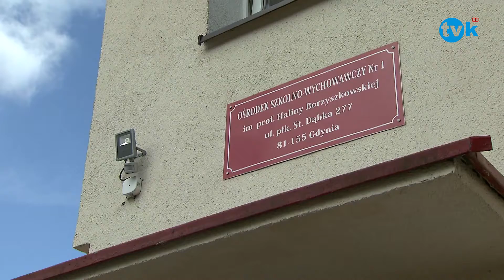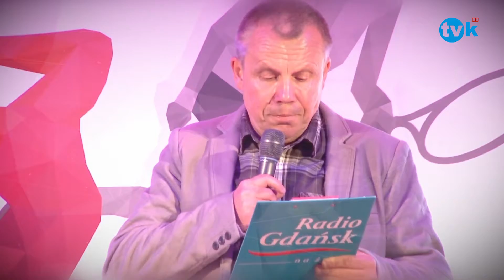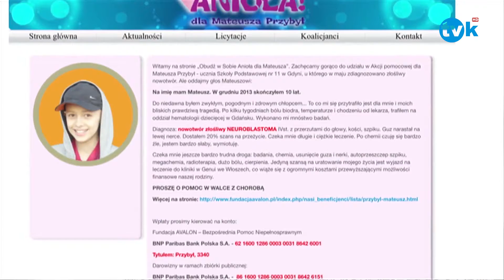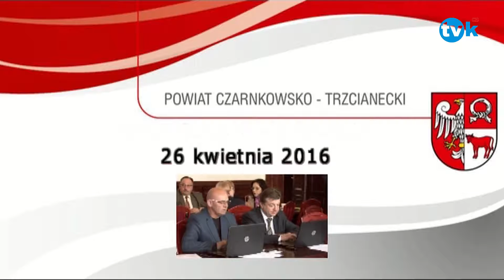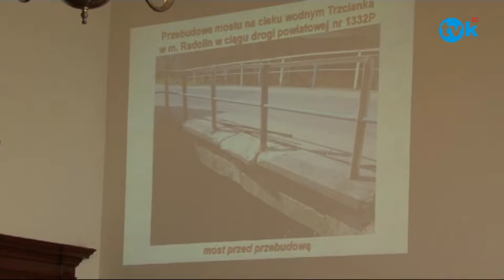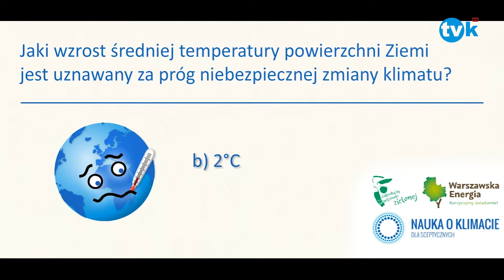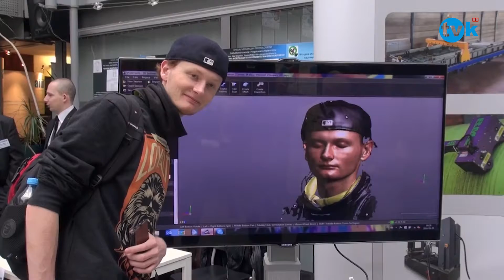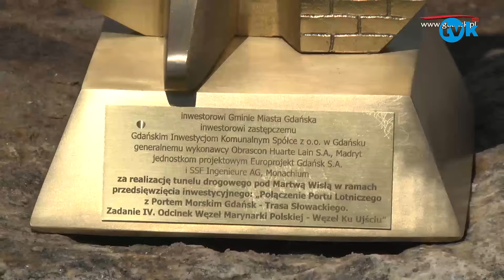NewsFlash 27.05.2016 - informacje z kraju TVK HD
1. SIATKARSKI GKS KATOWICE WYGRAŁ LIGĘ!
2. Leśny Piknik Rodzinny EKOODPOWIEDZIALNIE
3. Gdańska Gala Sportu Młodzieżowego
4. Kirchhoff z unikatową technologią
5. majOSTaszki 2016
6. Bibliotekarze świętowali w Gliwicach
7. XVIII Sesja Rady Powiatu Czarnkowsko-Trzcianeckiego 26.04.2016
8. Dzień dziecka 2016
9. Lato w formie 2016
10. Seans dla dzieci
11. Próg niebezpiecznej zmiany temperatury
12. Dzień Nauki i Przemysłu  w Gliwicach
13. XXV Sesja Rady Miasta za nami
14. Gdańsk z nagrodą! Tunel pod Martwą Wisłą najlepszą Budową Roku 2015
15. I Klasyfikacyjny Turniej Szachowy
16. ''Nie daj się zabić, życie jest zbyt cenne''
17. Dzień dziecka na Rynku

W programie użyto materiałów pochodzących z:

UM Gdańsk
Miasto Ostrów Wielkopolski
UM Skarżysko Kamienna
UM Gdynia
UM Gliwice
UM Katowice
UM Warszawa
UM Elbląg
Powiat Czarnkowsko - Trzcianecki
UM Ostrów Wielkopolski